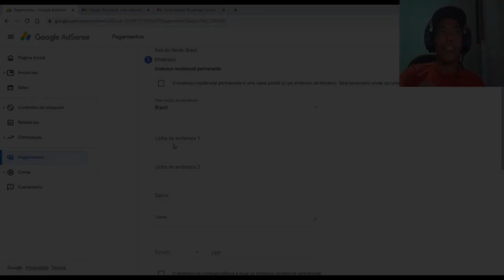WATCH DOGS: TENTANDO A MISSÃO RALI FUGA DA POLICIA EM PARKER SQUARE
✅NÂO CLIQUE AQUI✅

✅BEM VINDO AO CANAL SID GAMES✅

✅SEJA UM APOIADOR DO SID GAMES✅

         ***✅VISITE OS MEMBROS DO CANAL ✅ ***

👉Canal da Bel: ‪@bell_crisgamer1188‬
👉Canal do FC Gamer: ‪@fcgamer79‬
👉Canal do Dan: ‪@MaximumGames-tr8fb‬
👉Canal do Val: @VALGAMESPIRACICABA

✔️ *Meu Canal Caçador Virtual:* @CacadorVirtual
✔️*Meu Canal Virtual Bus:* @VirtualBus
✔️ *Meu canal Sid DroidPlay:* @siddroidplay
✔️ *Meu canal Ets-Ats Brasil:* @etsatsbrasil

✅JOGOS NA STEAM✅

✔️ *Gabinete: Gab Gamer Matrix CG-04R8 lateral Transp painel led azul*
✔️ *Processador: Intel Core i3 CPU 550 @ 3.20GHz (4 Núcleos 3.20 GHz)*
✔️ *Placa de Vídeo: ATI Radeon RX 560 4GB Vram GDDR5*
✔️ *HD (1): SSD Kingston (240GB)*
✔️ *HD (2): WDC WD5000AVCS-632DY1 (500GB)*
✔️ *HD (3): SAMSUNG HD502HI (500 GB)*
✔️ *HD (4): ST500DM002-1BD142 (500 GB)*
✔️ *Memória RAM: 12,0 GB  Frequency 666.7 MHz (3 Pente de 4Gb)*
✔️ *Fonte de Energia: One Power 500W - MP500W3-I*
✔️ *Teclado: Microsoft USB Gamer Knup KP-2043*
✔️ *Headset: XSoldado GH-x20*
✔️ *Joystick: Controle Genérico Knup P3 For Windows*